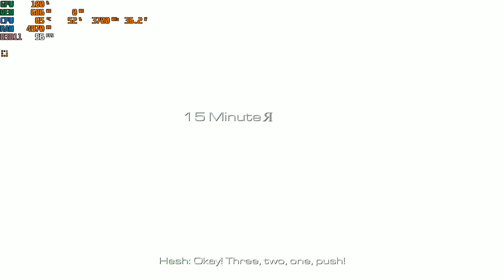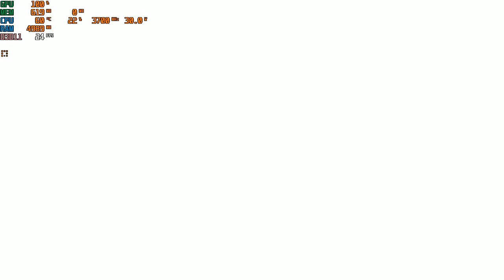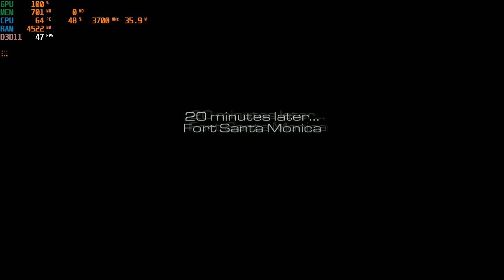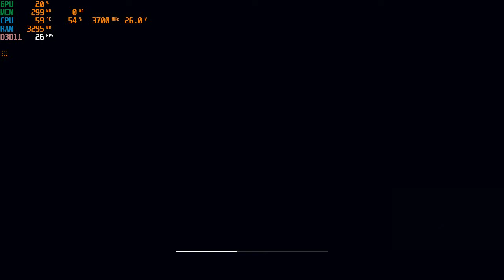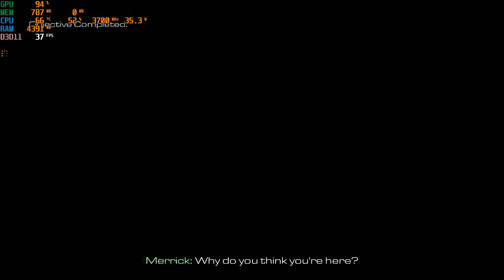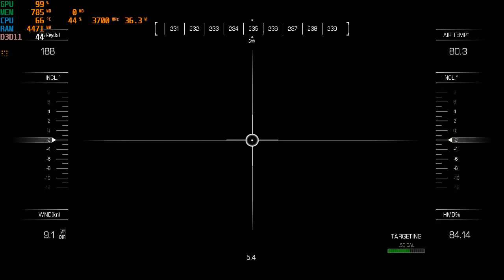Call of Duty® : Ghosts | I3 4170 | Intel HD Graphics 4400 | 8GB RAM | 1280x720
Riley good boy.
CPU: Intel® Core™ i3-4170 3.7GHz 2 Cores 4 Threads
MB : Gigabyte H81M-DS2 ( rev. 1.0 )
RAM: Kingston 8gb ( 2x4gb ) DDR3 1600MHz
GPU: Intel(R) HD Graphics 4400 112MB VRAM
HARD DRIVE :  HDD Seagate Barracuda 500GB - 7200rpm